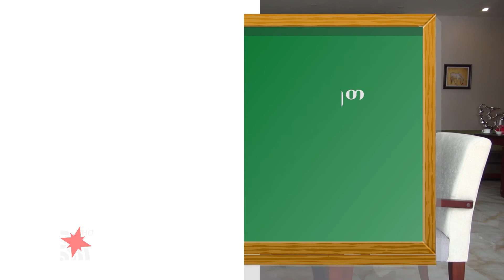სერიალი "გზა ჩინეთისკენ" სტარვიზიაზე (მე-8 სერია)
ქართველი სტუდენტების თვალით დანახული ჩინური კულტურა,ენა და ტრადიციები ტელეკომპანია "სტარვიზიის" ახალ სერიალში "გზა ჩინეთისკენ".